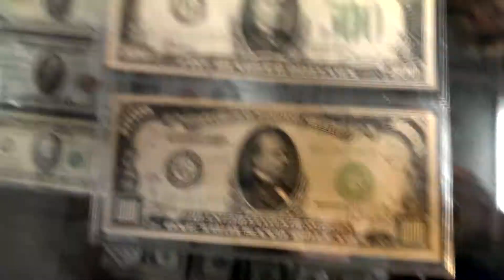$1000 note and $500 note! Amazing pieces of US history!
Some really cool stuff at my local coin shop! The $1000 note was priced around $1500 and the $500 was $800!